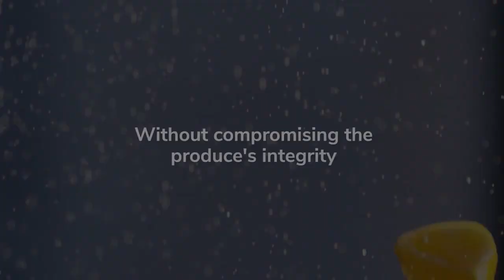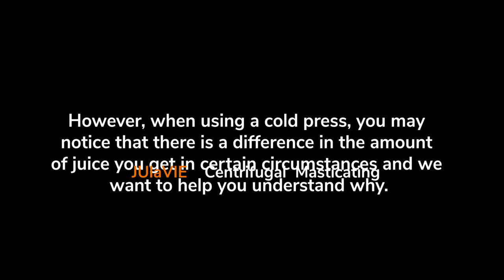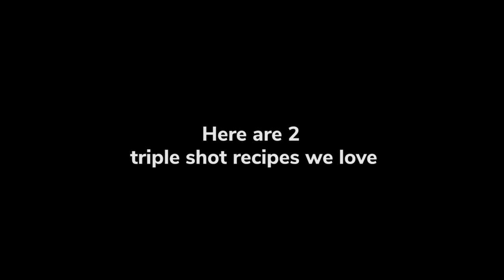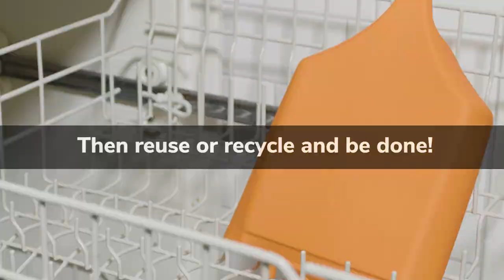JUlaVIE: A New Style of Juicing